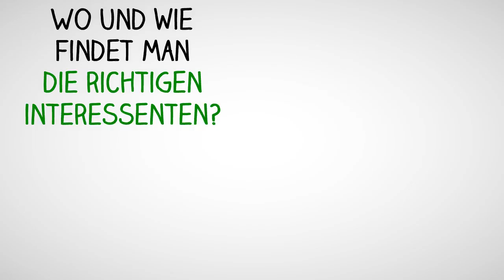Werbe - Präsentationsvideo für Immobilien und Wohnungen